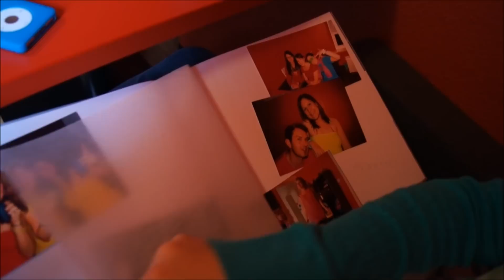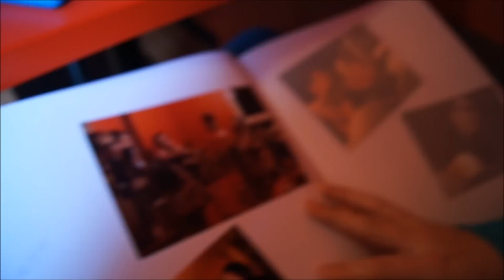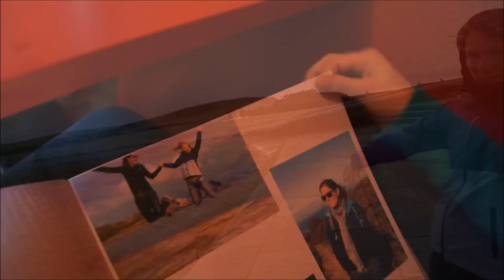When we danced, when we sang